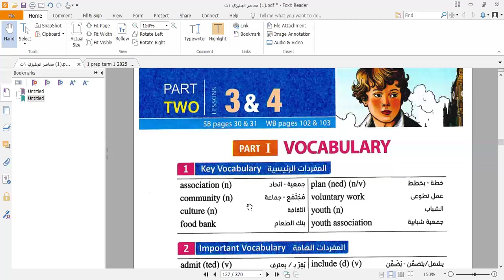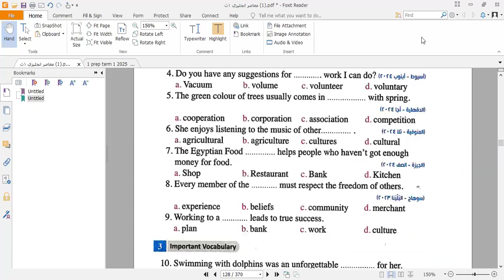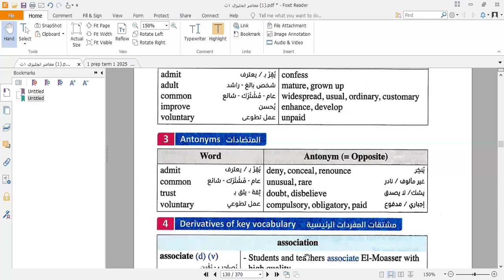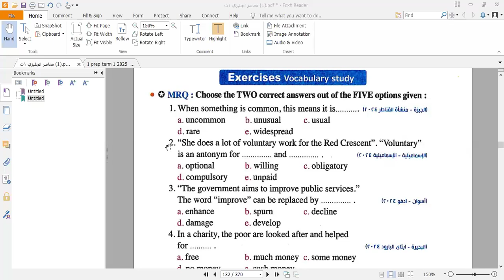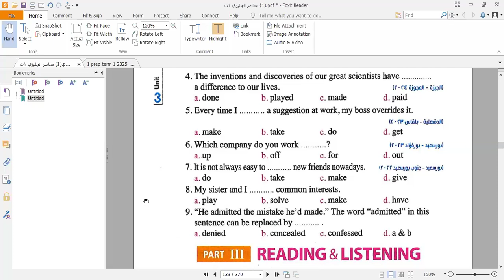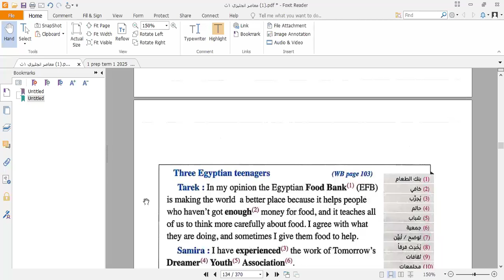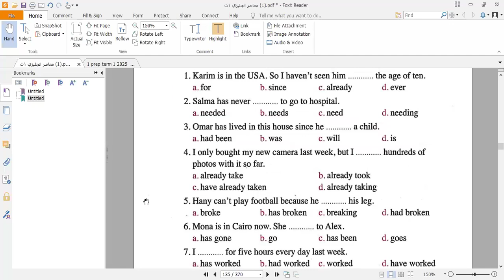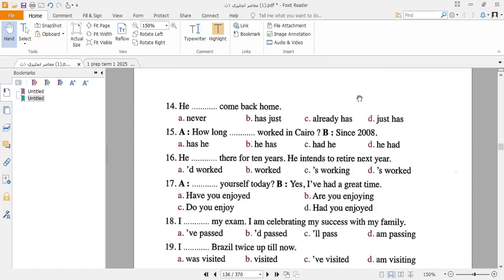شرح unit 3 | لغة انجليزية | الصف الأول الثانوي | مس زهراء